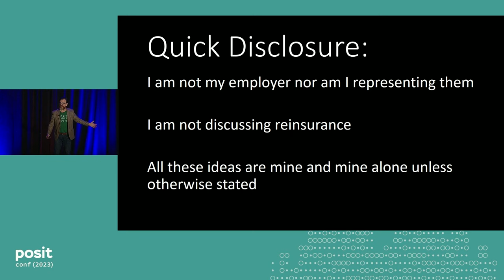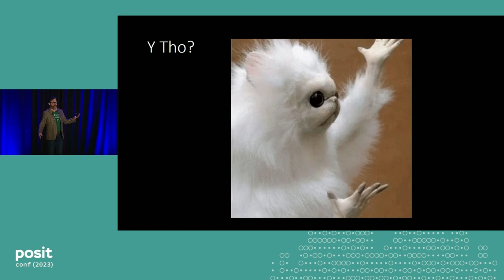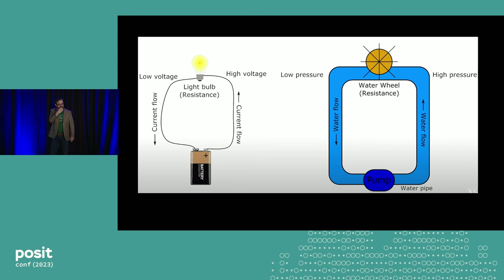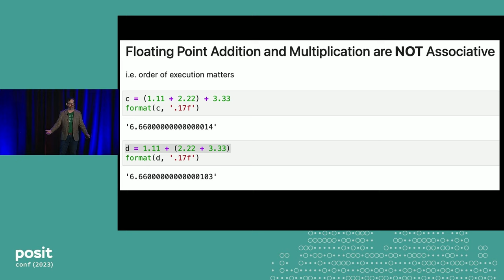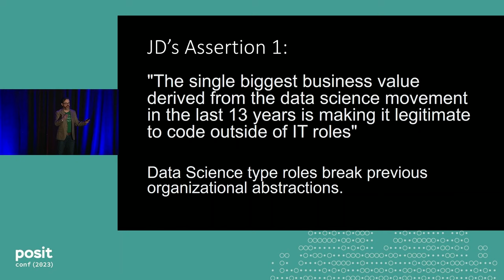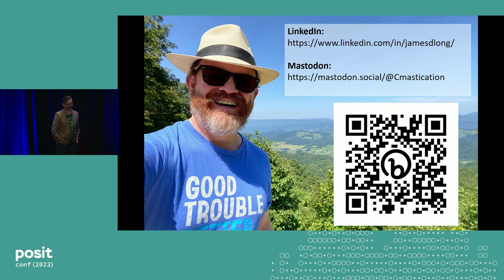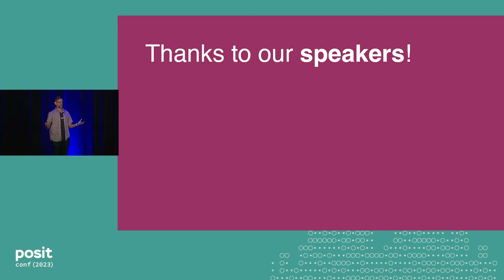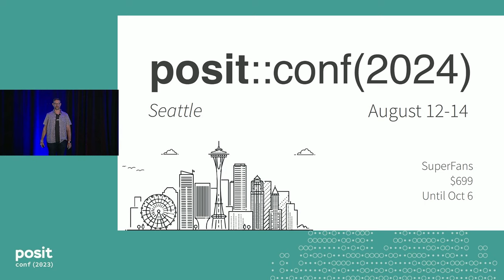It's Abstractions All the Way Down... - posit::conf(2023)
Presented by JD Long

Abstractions rule everything around us. JD Long talks about abstractions from the board room to the silicon.

Over 20 years ago Joel Spolsky famously wrote, "All non-trivial abstractions, to some degree, are leaky." Unsurprisingly this has not changed. However, we have introduced more and more layers of abstraction into our workflows: Virtual Machines, AWS services, WASM, Docker, R, Python, data frames, and on and on. But then on top of the computational abstractions we have people abstractions: managers, colleagues, executives, stakeholders, etc.

JD's presentation will be a wild romp through the mental models of abstractions and discuss how we, as technical analytical types, can gain skill in traversing abstractions and dealing with leaks.

Talk Track: It's abstractions all the way down .
Session Code: KEY-1161